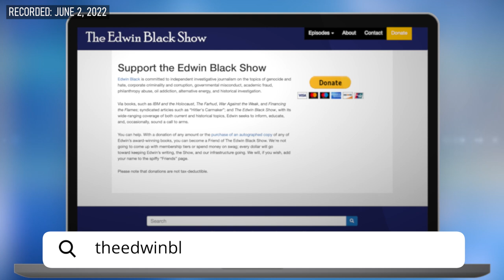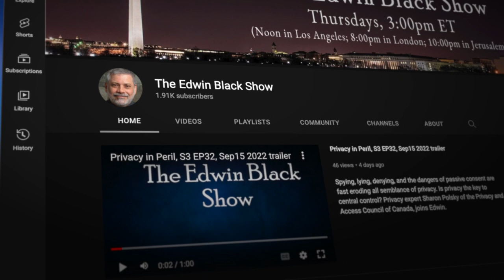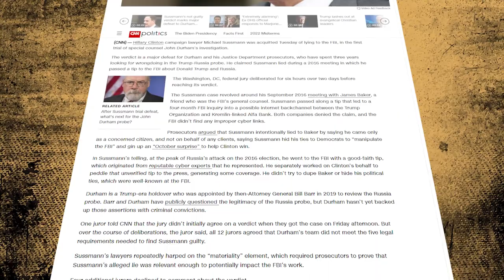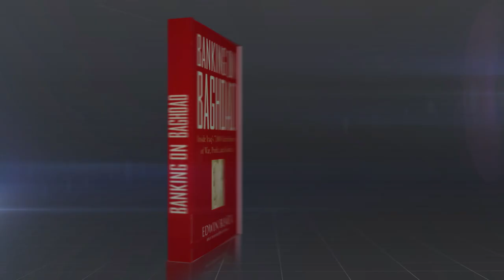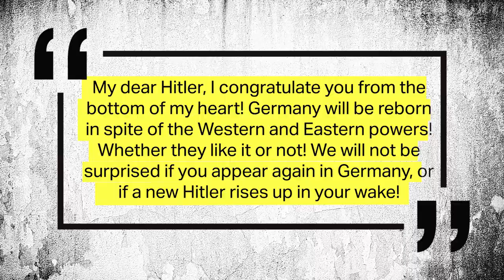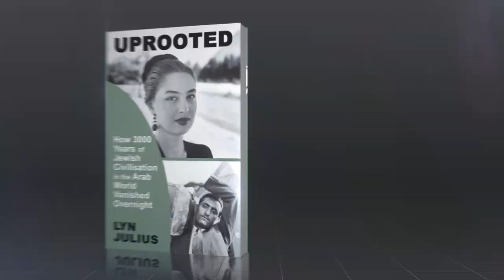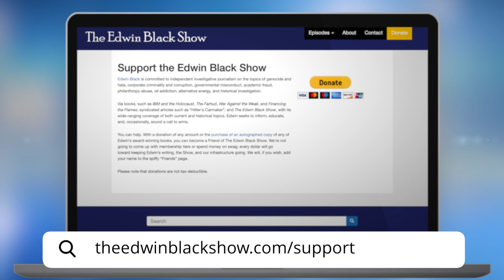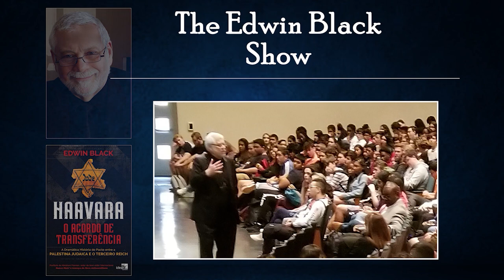Farhud Day: The Arab-Nazi Alliance in the Holocaust, S3 E19, Jun2, 2022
On International Farhud Day, Edwin explores the deadly Arab-Nazi alliance that stretched from Paris to Palestine. Conference of Presidents leader Malcolm Hoenlein and HARIF-UK co-founder Lyn Julius join Edwin.